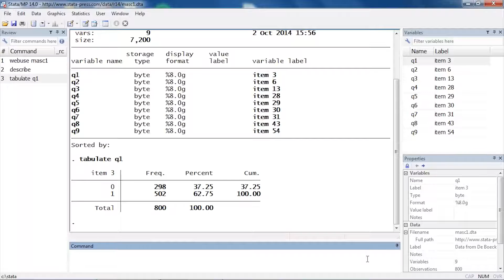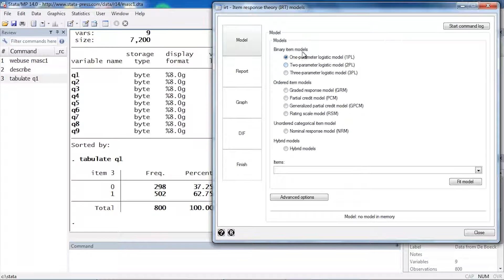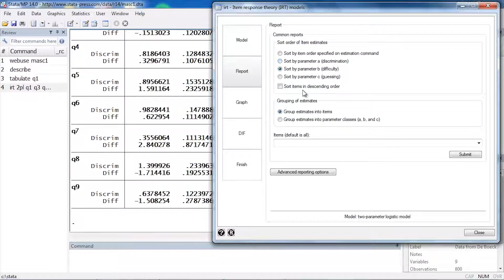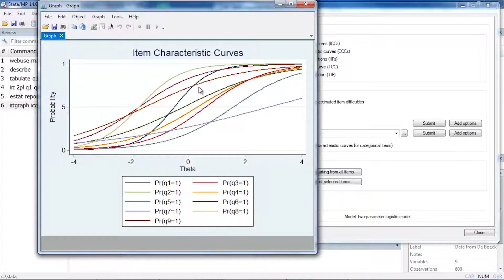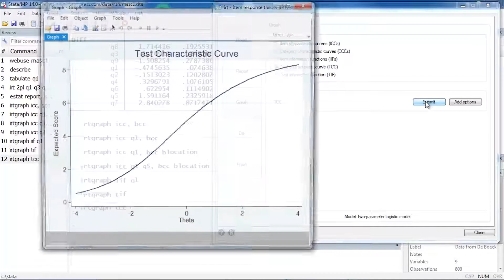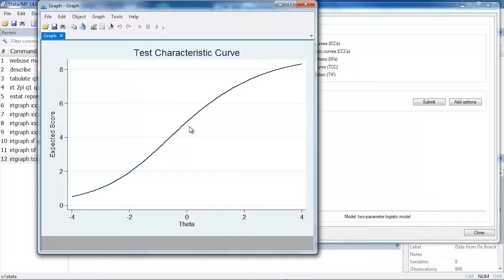Item response theory using Stata: Two-parameter logistic (2PL) models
Learn how to fit a two-parameter logistic (2PL) model for binary item response data in Stata using the *irt 2pl* command.